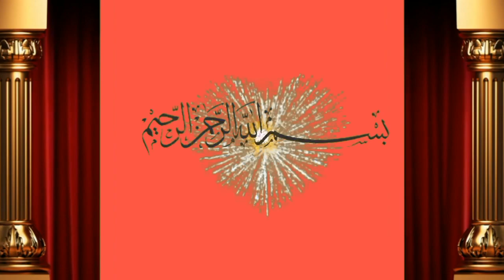2 Daant bachra for sale by Khushi bahi